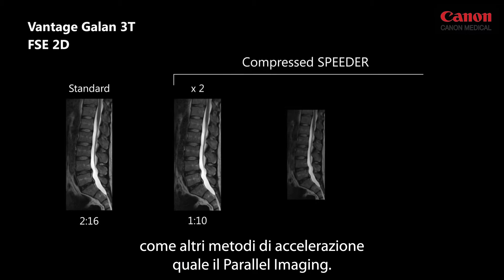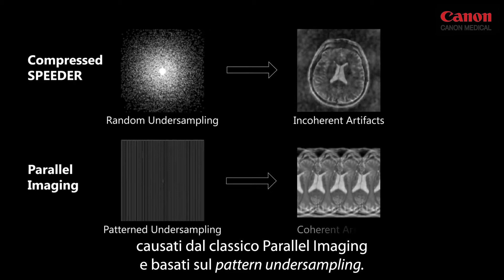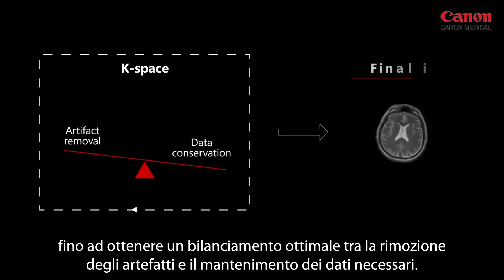Compressed Speeder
Il tempo di acquisizione è ancora una sfida in Risonanza Magnetica, ma i recenti metodi di accelerazione come il Compressed Sensing stanno affrontando questo problema con risultati significativi. Sara introduce l'esclusivo metodo di acquisizione dei dati con Compressed Sensing e spiega come viene applicato nella nostra tecnologia Compressed SPEEDER.